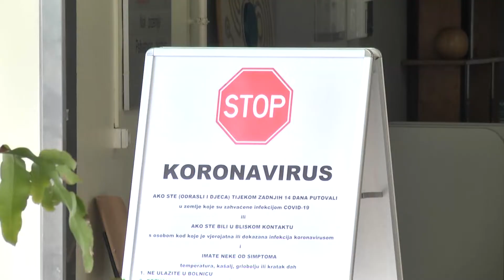BROJ OBOLJELIH U DUBROVAČKO-NERETVANSKOJ ŽUPANIJI 19.04.2020.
Na današnjoj redovnoj konferenciji, Stožer civilne zaštite Dubrovačko-neretvanske županije objavio je kako do sada u našoj Županiji imamo 110 zaraženih koronavirusom, te su nažalost preminule još dvije osoba.